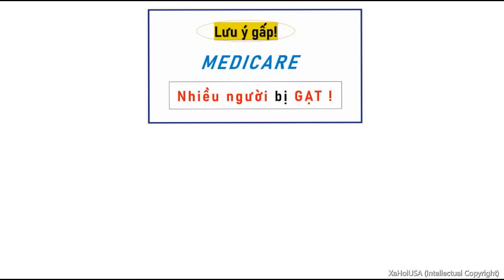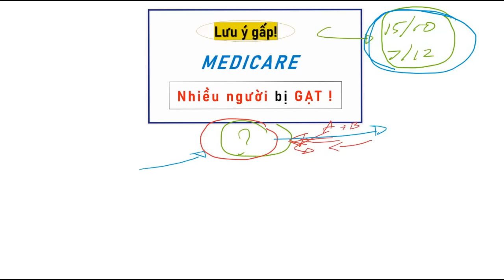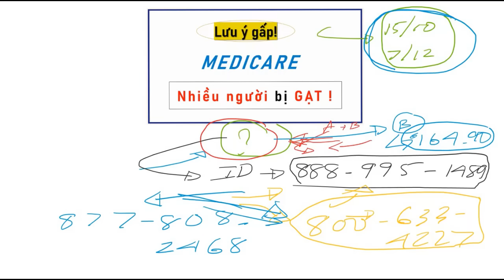Lưu ý GẤP về Medicare! Nhiều người đang bị gạt!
Medicare; SSI; SSDI; An Sinh Xa Hoi; Medicaid